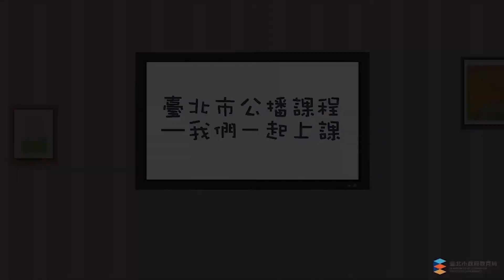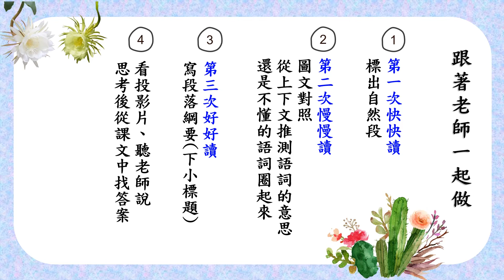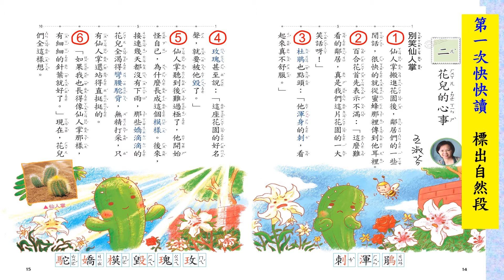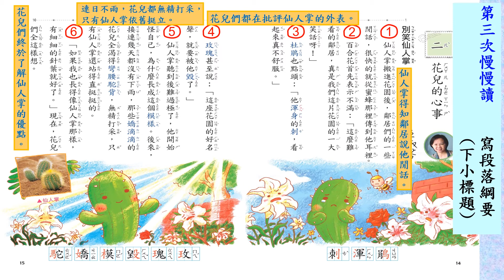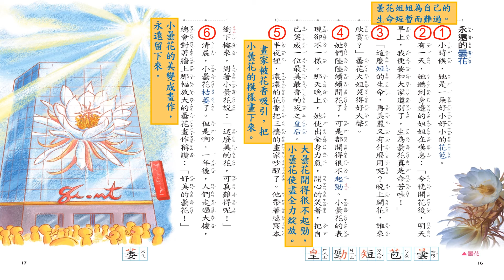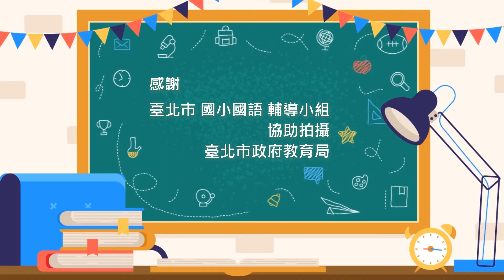03國小國語 南一四上 第二課花兒的心事1 幸安國小 潘怡如